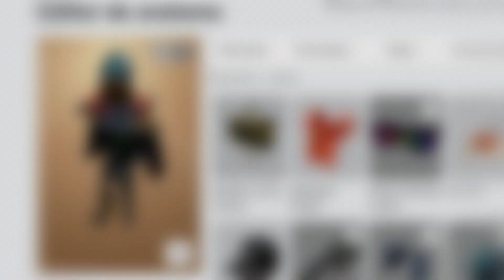🤑 CONSIGUE NUEVA CAMISA MILITAR GRATIS! *EVENTO TWENTY ONE PILOTS* ROBLOX PREMIOS 2021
Como CONSEGUIR 💥 CHAQUETA GRATIS FÁCIL y RÁPIDO (NUEVO EVENTO - Roblox Septiembre 2021) PC y CELULAR

🎥 Este video ha sido grabado y editado por xNaiverk.